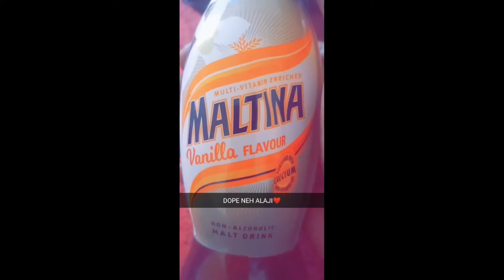Rahama Sadau Taban Maltina - Babskid [Management Eatery Hangout]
Rahama Sadau Taban Maltina the new song Babskid dropped to his No1 Lover was captured in some short videos were his full Management were spotted rocking the jam while sipping there Can Maltina Drinks.

Rahama Sadau is getting excessive love from one of the young rising music titan known as Babskid. The melodic manic comes through once more with a louder sound he named "Rahama Sadau Taban Maltina".

Babskid Management Was Spotted Hanging Out Will Vibing To The New Joint Meant For The Nollywood And Kannywood star Rahama Sadau.

Babskid Manager And Family Were Spotted At One Eatry Joint Rocking The New Maltina Song From The Dope Neh Alaji Crooner.

Maltina song from Babskid was dedicated to the Mati A Zazzau crooner as an advert song supporting the movement of her ambassadorship.